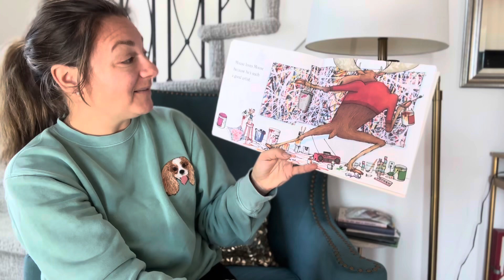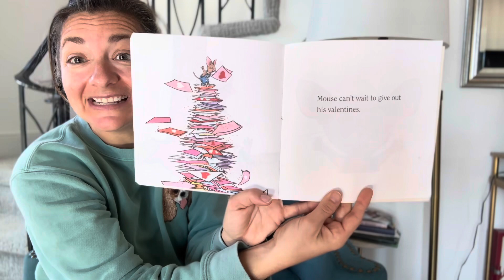Happy Valentine’s Day Mouse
Dynamic and engaging read aloud of Happy Valentine's Day Mouse!